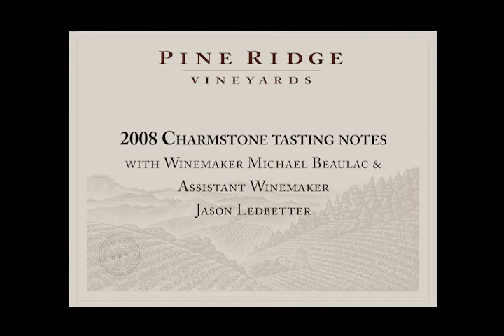2008 Charmstone Tasting Notes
Charmstones have long been thought to possess mystical powers. Our limited-production wine by the same name is a beautiful Bordeaux-style blend that expresses the natural magic of the Napa Valley.